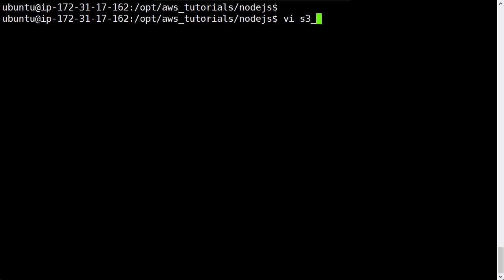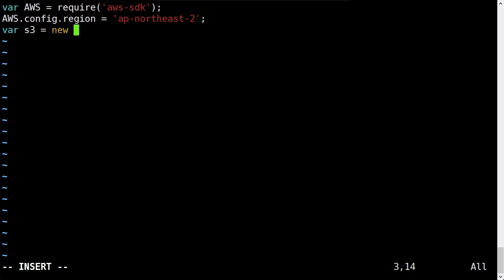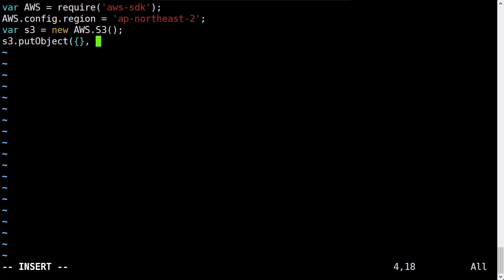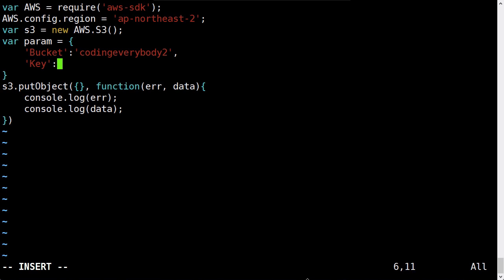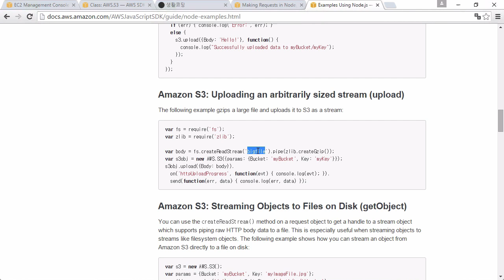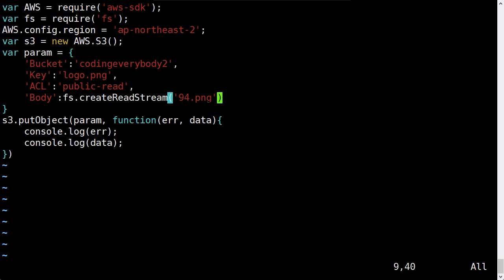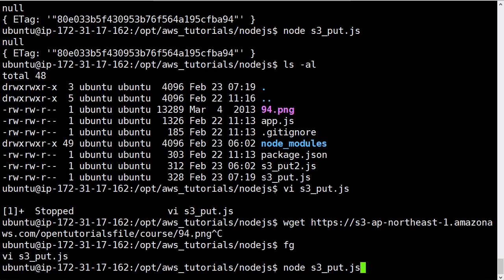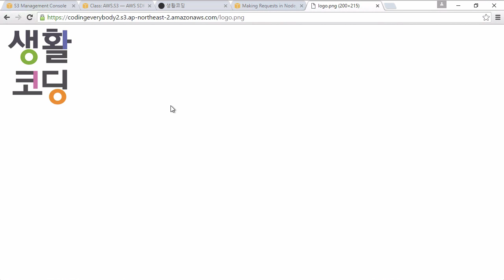AWS - S3 3 SDK Nodejs 1 put (업로드)